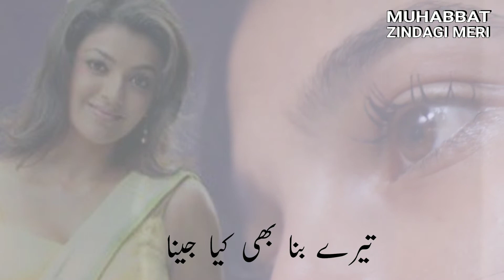Tere Bina Bhi Kya jeena || تیرے بنا بھی کیا جینا